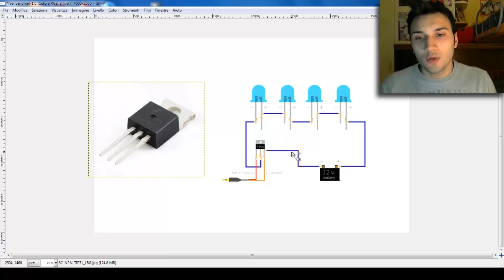LED a Ritmo di Musica con TIP31 (SEMPLICE TUTORIAL)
Semplice circuito per far lampeggiare 4 LED a ritmo di musica utilizzando un transistor di potenza TIP31.